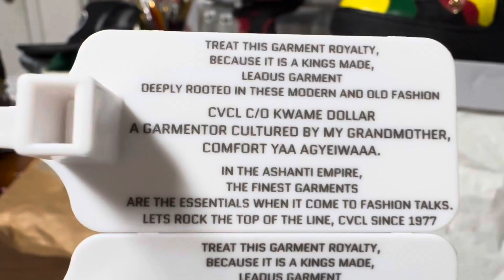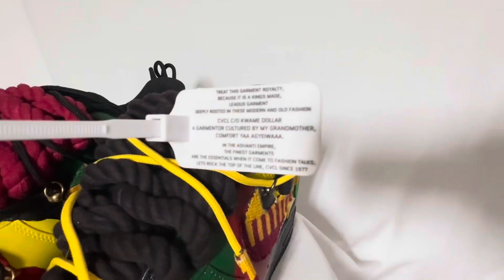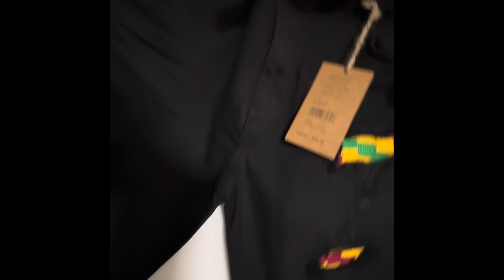complex sneakers customized africa colors art paint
LEADUS GARMENT Came with it!!
de. Garment, PRENDA VIDA, Big statement made here, c/o Kwame Dollar CVCL, CLASS VALUE CLASS LEADUS!!